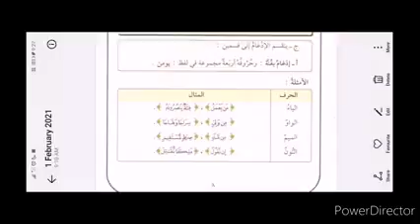Idgham bighunnah إدغام بغنة